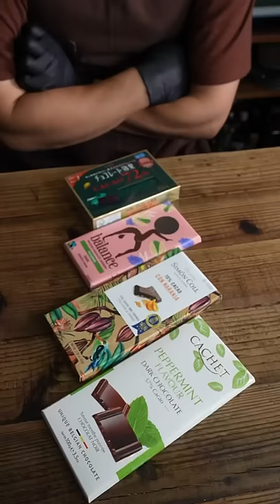Mint hot chocolate made by récolte 泡立ちホットチョコレートミント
Cacao ! ∴∵ゞ(´ω`*) ♪
This time I used a hot chocolate maker "récolte" to make a warm chocolate mint drink.
It was rich, cool and very tasty.
May the cacao be with you.

récolte Chocolate drink maker チョコレートドリンクメーカー RMT-2

[Ingredients]
150ml : Milk
50g : Chocolate